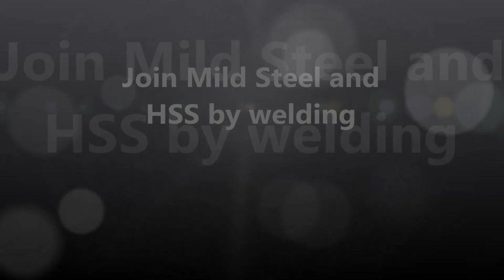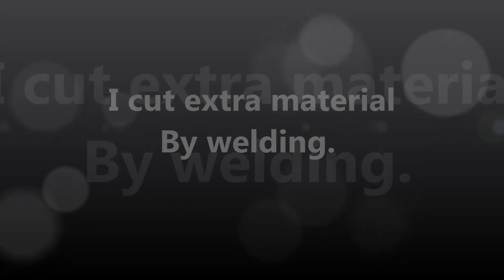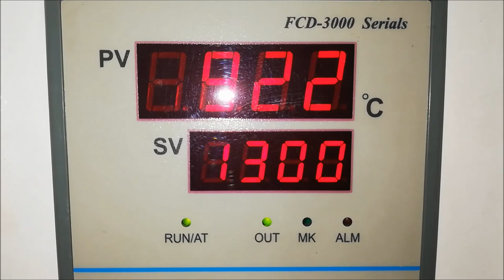handmade axe with handle l forging axe head l welding axe head with handle l jacp With Ashraf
An axe (sometimes ax in American English; see spelling differences) is an implement that has been used for millennia to shape, split and cut wood, to harvest timber, as a weapon, and as a ceremonial or heraldic symbol. The axe has many forms and specialised uses but generally consists of an axe head with a handle, or helve.
Before the modern axe, the stone-age hand axe was used from 1.5 million years BP without a handle. It was later fastened to a wooden handle. The earliest examples of handled axes have heads of stone with some form of wooden handle attached (hafted) in a method to suit the available materials and use. Axes made of copper, bronze, iron and steel appeared as these technologies developed. Axes are usually composed of a head and a handle.
he axe is an example of a simple machine, as it is a type of wedge, or dual inclined plane. This reduces the effort needed by the wood chopper. It splits the wood into two parts by the pressure concentration at the blade. The handle of the axe also acts as a lever allowing the user to increase the force at the cutting edge—not using the full length of the handle is known as choking the axe. For fine chopping using a side axe this sometimes is a positive effect, but for felling with a double bitted axe it reduces efficiency.
Generally, cutting axes have a shallow wedge angle, whereas splitting axes have a deeper angle. Most axes are double bevelled, i.e. symmetrical about the axis of the blade, but some specialist broadaxes have a single bevel blade, and usually an offset handle that allows them to be used for finishing work without putting the user's knuckles at risk of injury. Less common today, they were once an integral part of a joiner and carpenter's tool kit, not just a tool for use in forestry. A tool of similar origin is the billhook.
Most modern axes have steel heads and wooden handles, typically hickory in the US and ash in Europe and Asia, although plastic or fibreglass handles are also common. Modern axes are specialised by use, size and form. Hafted axes with short handles designed for use with one hand are often called hand axes but the term hand axe refers to axes without handles as well. Hatchets tend to be small hafted axes often with a hammer on the back side (the poll). As easy-to-make weapons, axes have frequently been used in combat.